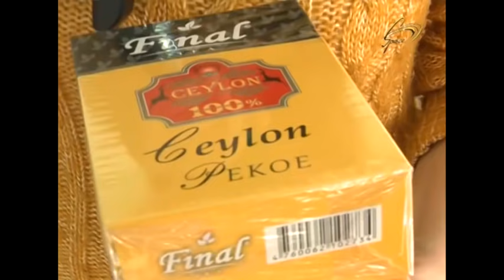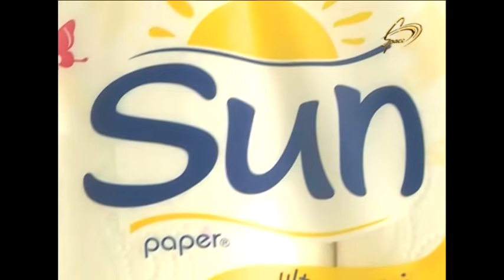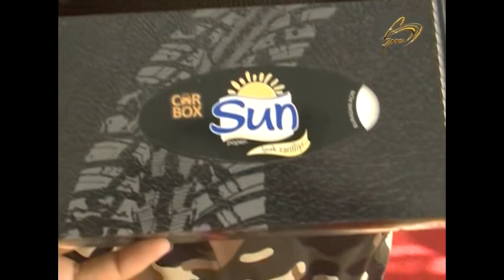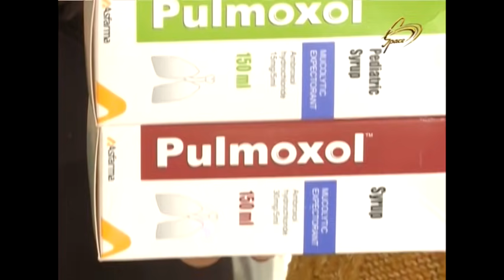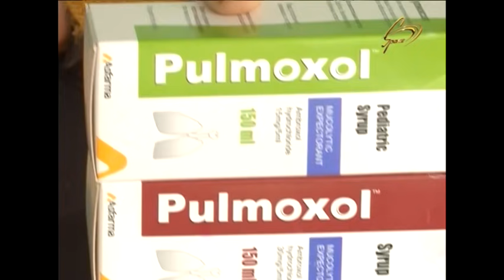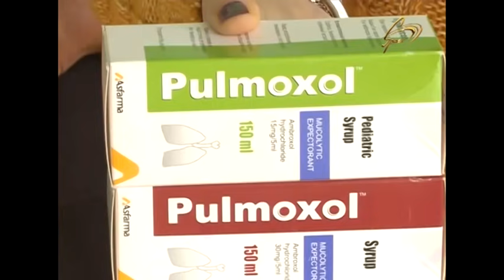Banu - Astara, Bala Şahağacı kəndi 2 - 04.01.2020